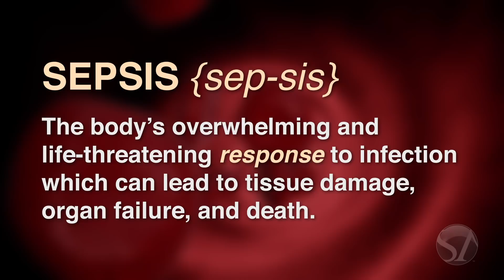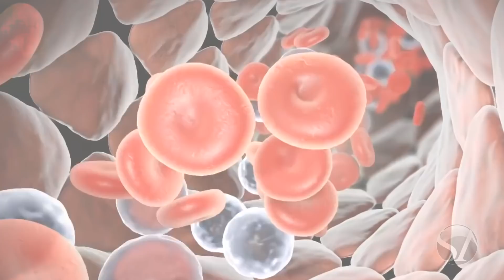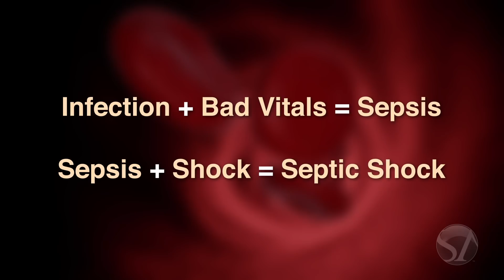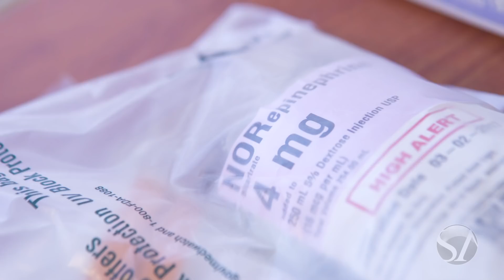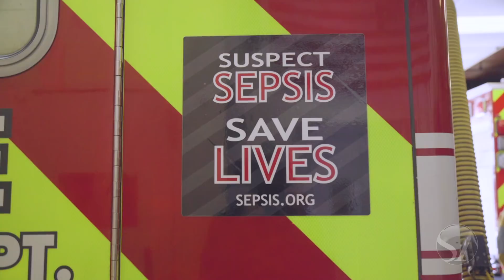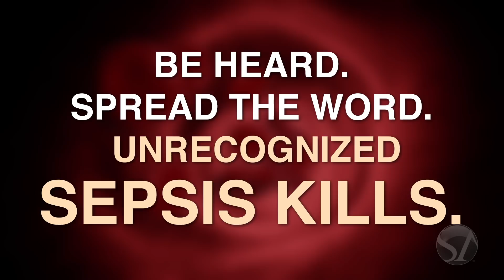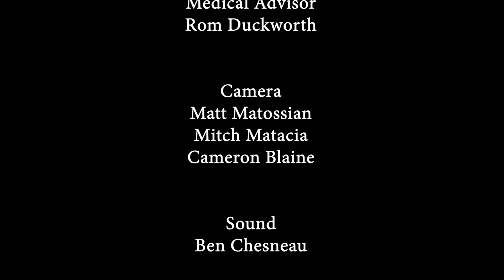Sepsis: First Response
As many as 87% of sepsis cases originate in the patient’s community. Sepsis is the body’s life-threatening response to an infection that takes 270,000 lives a year in the United States alone. EMS are often the first medical providers to reach these cases. In fact, EMS transports as many as 60% of patients with severe sepsis arriving at the emergency department, yet many EMS are unaware of sepsis or what they should do if they suspect it.

In response, Sepsis Alliance created Sepsis: First Response, an education video to prepare pre-hospital care providers to better identify and treat sepsis cases they encounter in the field. This video offers pre-hospital providers with the tools to rapidly identify sepsis, begin treatment, and effectively coordinate with the emergency department and in-hospital colleagues.

Sepsis: First Response has been endorsed by the National Association of EMS Physicians, the National Association of EMS Educators and the New England Center for Rescue and Emergency Medicine.